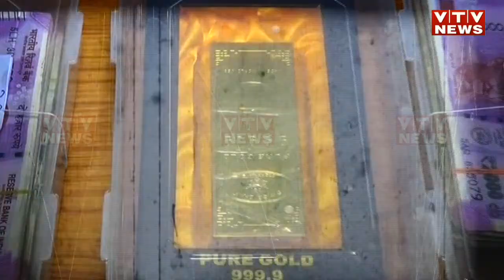Vadodara: સસ્તા ભાવે સોનું પધરાવતી ગોલ્ડન ગેંગનો પર્દાફાશ, 4 આરોપીઓની ધરપકડ | VTV Gujarati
Vadodara: સસ્તા ભાવે સોનું પધરાવતી ગોલ્ડન ગેંગનો પર્દાફાશ, 4 આરોપીઓની ધરપકડ